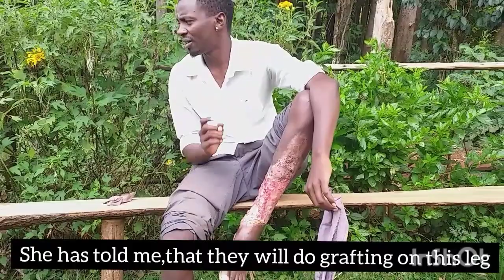The sad story of Justin Gisairo who has been suffering with varicose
THE STORY OF JUSTIN GISAIRO

Justin Gisairo is a 26 years old man who has been healthy and very hardworking HUSTLING for his family until the year  2016 when returning back to Nairobi from his rural home, In Narok stop over he felt and itch.

Little did he know that was the start of getting sick and he could walk. For the past five years Justine Gisairo has been living with pain and suffering that started just  like an itch. He has been in and out of hospitals in Nairobi.

From Kijabe to Kenyatta, then Kikuyu but in vain the flesh eating disease has been getting worse and have been living on painkillers alone.

He was told that the cause was due to a blocked vein and he the wound needs to heal first, so that they can remove the blocked vein, but still no luck the wound has never healed, he had to travel back to the village due to financial strain and he had a family to feed, medication and he was now left penniless and left to rely on friends and well wishers.

Justine appeals for any well wishers or anyone who will be touched  to pay for his medical treatment or update  his NHIF card will be of great help and  May God bless you all.🙏

TO SUPPORT JUSTINE FOR MEDICAL TREATMENT :

MPESA : JUSTIN MOKUA GISAIRO
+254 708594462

SOCAL.MEDIA PLATFORMS
FACEBOOK FANPAGE:
Hunter lover millionea

justinebeiby

justinebeiby